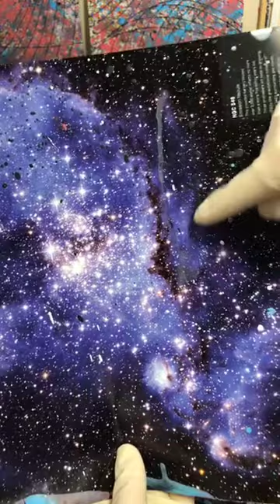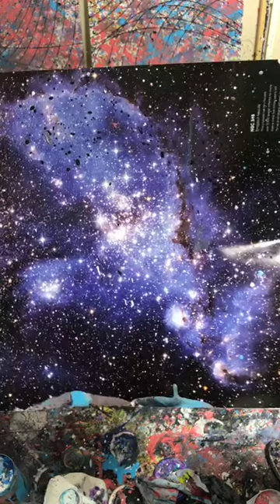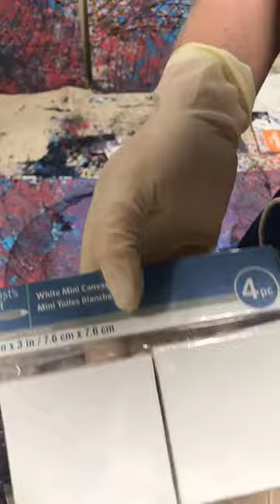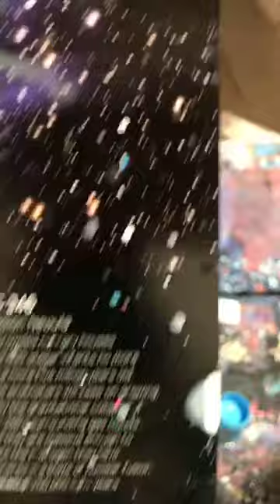Live pendulum painting–Otto Thorsen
Sorry for the lame orientation. This was a live insta stream. 🤷‍♂️ One of these days I get my tech/media game together.

Another great night at the studio following the muse, ie.–Hubble Web Space telescope photos!